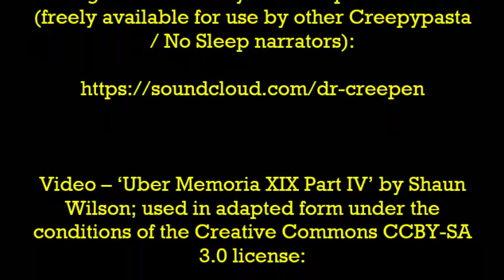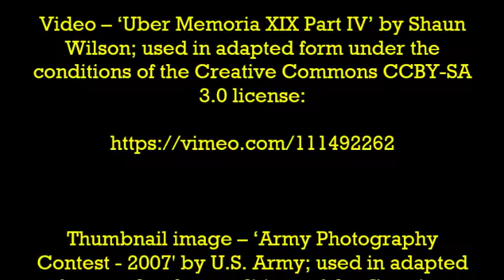''The Bus'' by Fytoftora | SCHOOLBUS HORROR STORY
This one's an extra bit creepy because I think a lot of us have memories of going to school by bus, and can relate to that school bus coming down our street, waiting for us to come out and get on!

Hope you're all having a fantastic week; I'll join you again on Friday... I think it's about time I asked you to join me around the fire again: it's been a while!

Thumbnail image – ‘Army Photography Contest - 2007' by U.S. Army; used in adapted form under the conditions of the Creative Commons CCBY 2.0 license